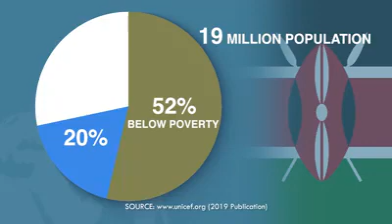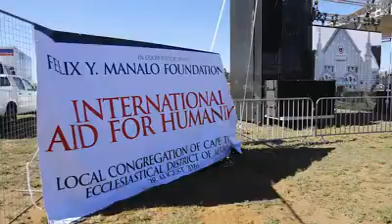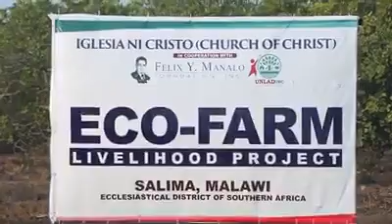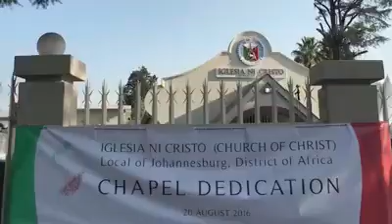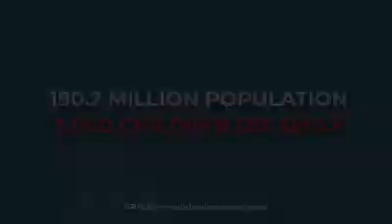Evangelical Mission in AFRICA at INDIA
Panoorin kung paano nakapag dulot ng ginhawa sa buhay ng mga Taga AFRICA at INDIA ang proyektong KABAYAN KO, KAPATID KO ng Tagapamahalang Pangkalahatan ng Iglesia ni Cristo,
ang kapatid na EDUARDO V. MANALO.